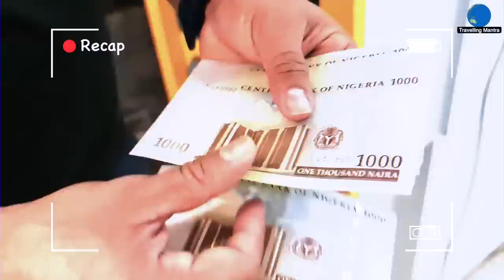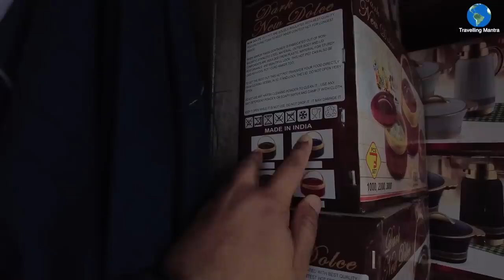1000 years old Kurmi Market ||Local Market of Nigeria (Kano) Northern Nigeria || Nigeria Part 7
we Visited the 100 year old Kurmi Market of Kano , Northern Nigeria.
people reacted there in different way..
let's see how people reacted there.